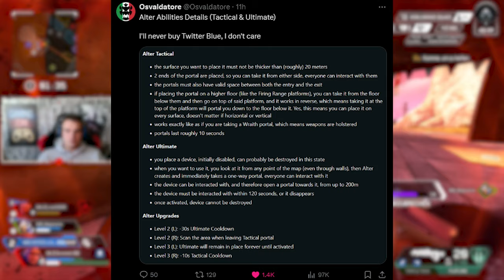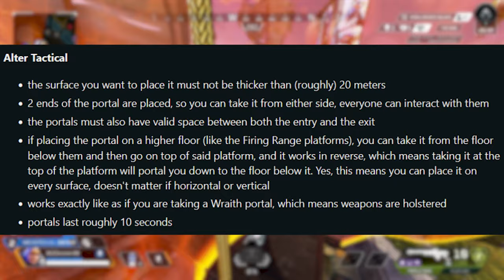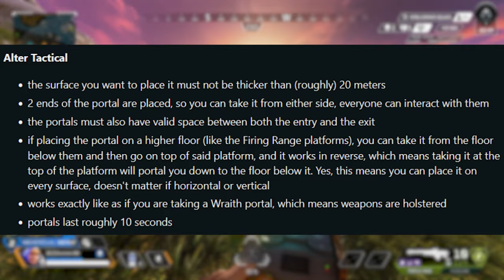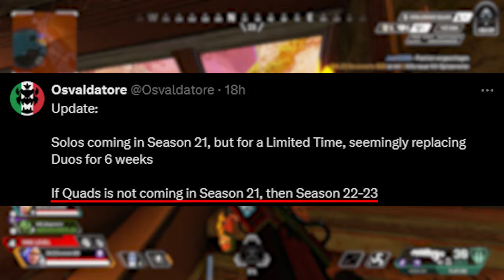ALTER´s GENAUE FÄHIGKEITEN + NEUE DETAILS zum SOLO-MODUS! / Apex Legends Season 21 News (deutsch)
Viel Spaß mit einem weiterem Apex Legends Video von mir! :)

➡Bei meinem Partner Instant Gaming bekommt Ihr Spiele aller Art, Apex Coins und auch Guthabenkarten für jede Plattform günstiger.🔥
Wenn Ihr dort über den folgenden Link einkauft, dann spart ihr nicht nur Geld, sondern unterstützt mich sogar noch